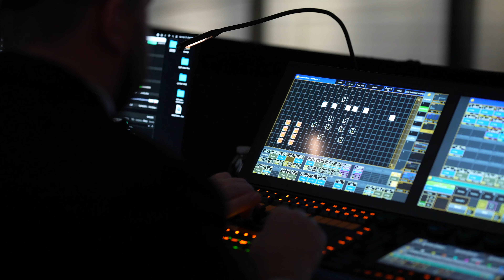Audiovisual Setup for a Magical Bat Mitzvah Party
Immerse yourself in the enchantment of a Bat Mitzvah party like no other, where Rent For Event Company transformed dreams into reality with a spectacular audiovisual setup.

Witness the magic unfold as we utilized top-of-the-line Panasonic PT-RZ21K projectors, boasting 21 Lumens and 120 HZ audio equipment, to create a mesmerizing experience for all guests.

The highlight of the evening? Projection mapping that brought the venue to life in ways never seen before, thanks to the seamless integration of 7 projectors.

Join us on this visual journey as we showcase how technology and creativity blended seamlessly to make this Bat Mitzvah party truly unforgettable.